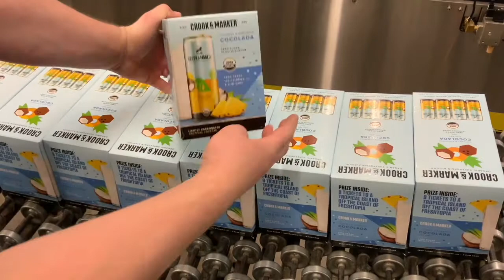Econocorp Craft Beverage Spartan Cartoner for Cases of Beer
This video demonstrates the Econocorp Beverage Spartan Cartoner. This machine features many optional accessories such as a three light beacon, an extended power magazine, extra holt melt hoses, an overhead pivoting product in-feed device, variety pack shelving, and a 6 foot continuous motion multi-lane belt conveyor. The Econocorp Beverage spartan can cycle at speeds of up to 30 cases per minute, depending on pack pattern, can, and carton. In this video the operators load the cans onto the multi-lane belt conveyor for automatic loading. The cans are divided into lanes where to proper pack pattern is created at the load station. The carton is automatically removed from the extended supply magazine via vacuum system, where the carton is erected and placed at the load station. The cans are released via an escapement device and then automatically transferred from the load station to the opened box via the overhead pivoting product in-feed accessory. The loaded box is then indexed forward and applied with hot melt adhesive via a Nordson hot melt glue system. The case is then indexed forward to compression for proper sealing. Loaded, and sealed cartons are automatically discharged from the machine!